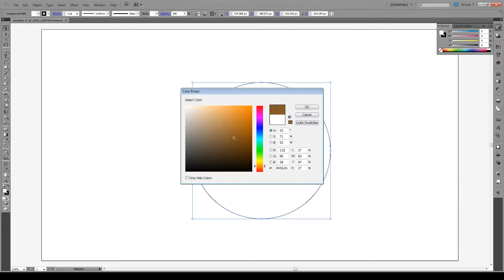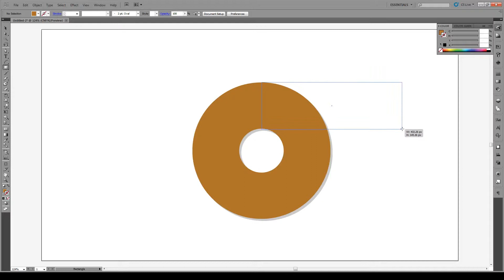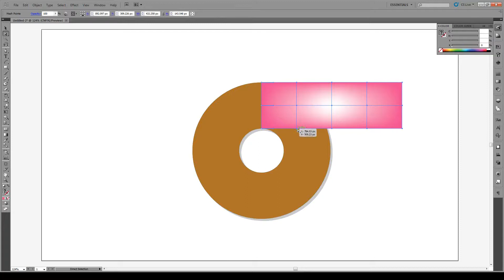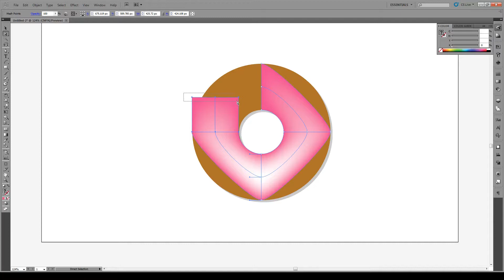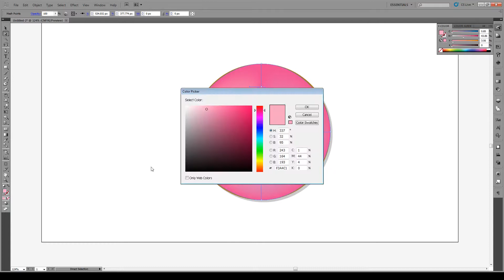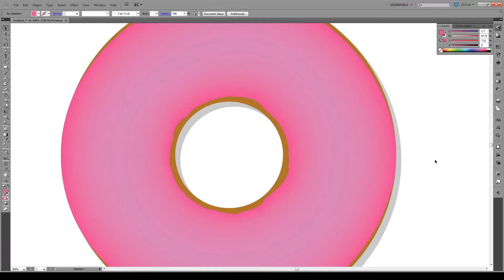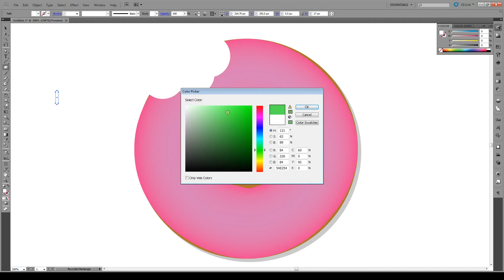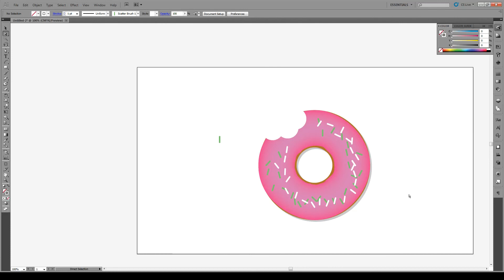How to Draw a Delectable Pink Donut - Adobe Illustrator Tutorial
In this illustrator tutorial you'll how to draw a donut in illustrator, and apply a gradient to the compound shape.

You'll be applying a gradient mesh, using the rotate tool, the scale tool, making your own simple scatter brush and the pen tool.